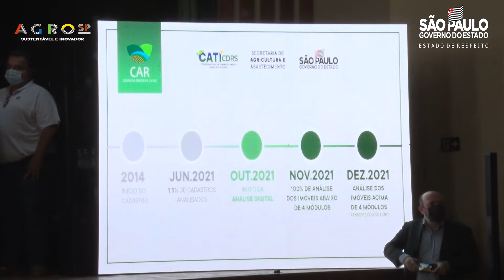CATI - Lançamento portal CAR - 09/12/2021